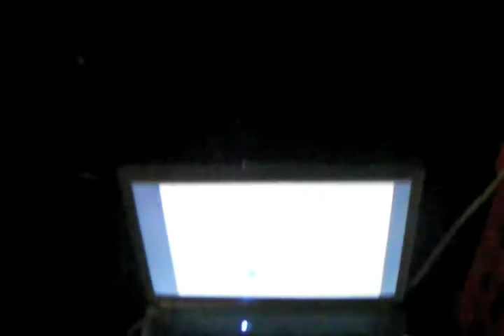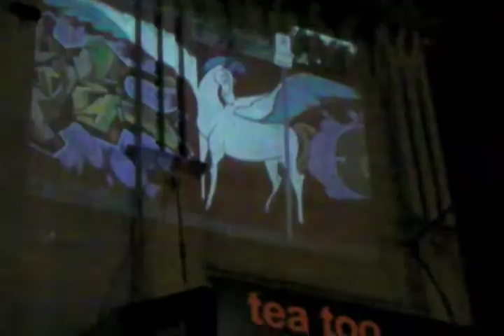SoapBox Project Newtown May 23rd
SoapBox Project projecting street art in Newtown